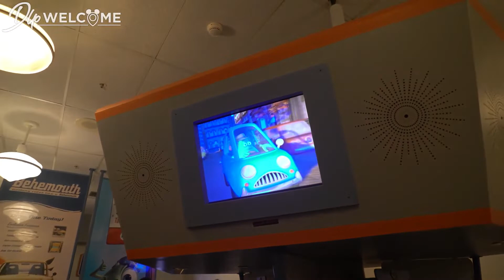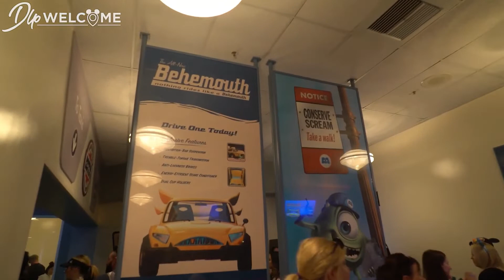Flash Sentry and Track Sonter's Fun to Disneyland; French 12 Edition: Chapter 8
Credit to MLPEG, Incredibles 1 and 2, Lorax and Meet the Robinsons
Including users:
LMGVids
DLP Welcome